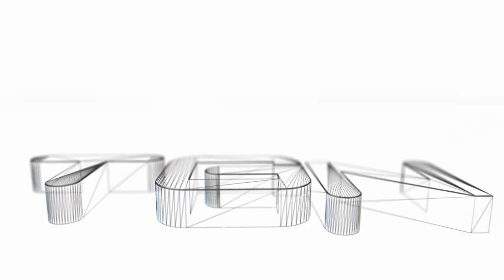CoD Ghosts Competitive Tips and Tricks: Improving Your Aim!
Competitive Call of Duty Ghosts snd gameplay on the map Warhawk. In this video I discuss various tips and tricks to help you guys improve your aim in Call of Duty Ghosts. These tips range from products that you can buy, to things outside of the game, and to things you can manipulate in game.

Web: sharqcontrollers.co.uk

Team Twitter: @TeamFlight_CoD